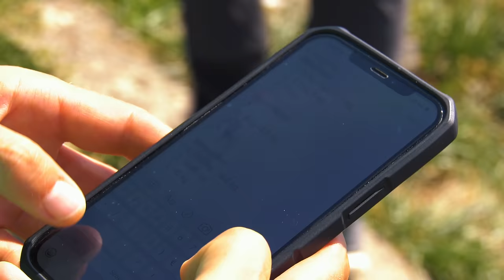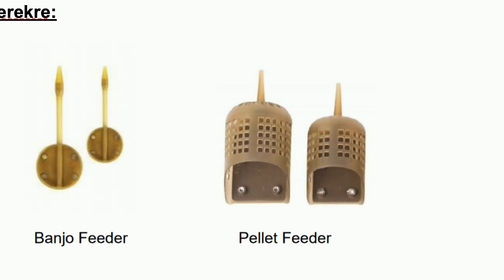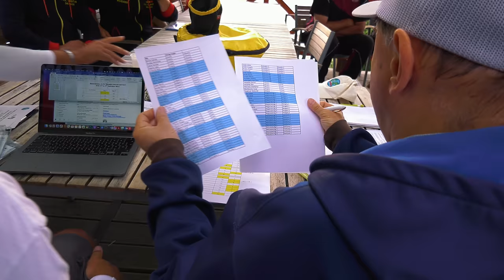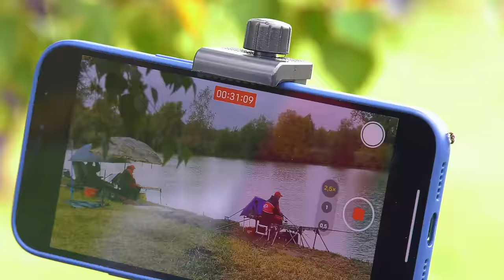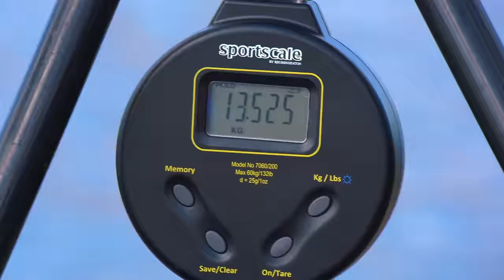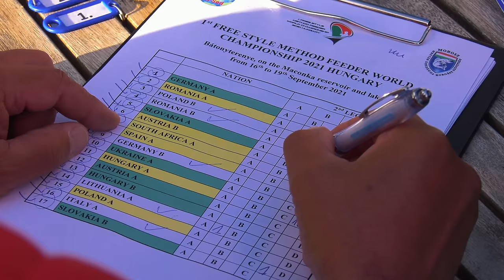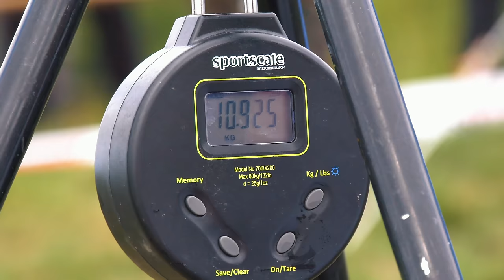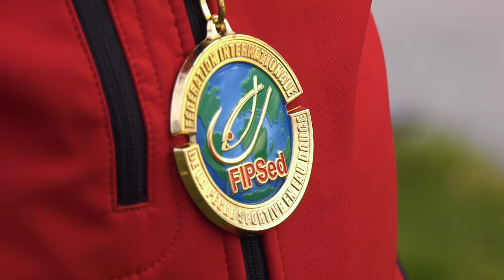I. Free Style Method Feeder Világbajnokság magyar sikerrel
2021. őszén először került megrendezésre a Free Style Method Feeder Világbajnokság, amelynek Magyarország, s azon belül is a Maconkai-víztározó adott otthont. Rendkívül színvonalas és izgalmas verseny részese lehetett mindenki, aki valamilyen formában jelen volt a helyszínen. A verseny végül csodálatos eredménnyel, hazai csapat, illetve egyéni aranyérmekkel zárult. Ez a nagyszerű film a világbajnokság legemlékezetesebb és legizgalmasabb pillanataiba nyújt látványos betekintést, kezdve a magyar csapatok felkészülésétől, az edzés, illetve versenynapokon át, egészen a díjátadó ceremóniáig. Gyere és éld át velünk ezeket a fantasztikus, hidegfutkosó élményeket! 🏆🥇🌏🎣

Ezúton is köszönjük szépen a rengeteg bíztatást, szurkolást Mindenkinek! 🙂🇭🇺💪❤️🤍💚